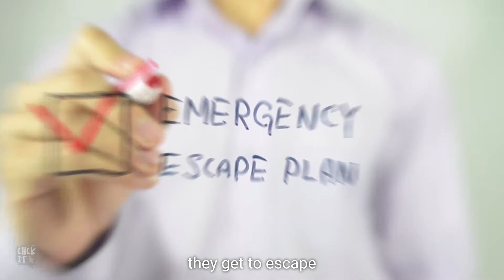BREAKUPS - TEASASTER EP2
Watch as our sassy host JJ spills the tea with his 2 guests on breakups, makeups and more relationship dirt!